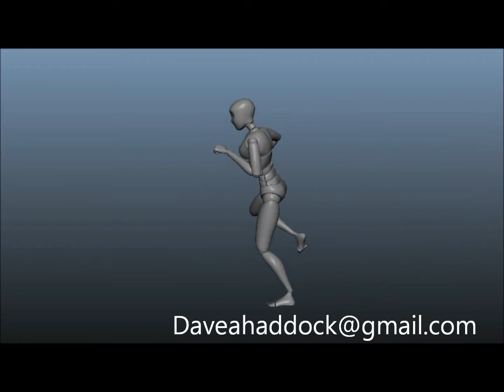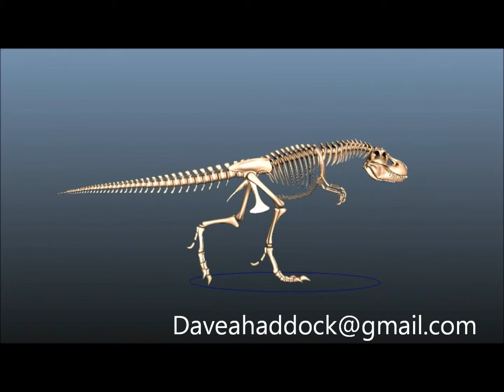Davids Demo reel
My newest work this month with a clash of some old favs.